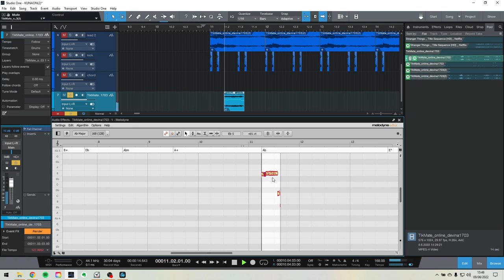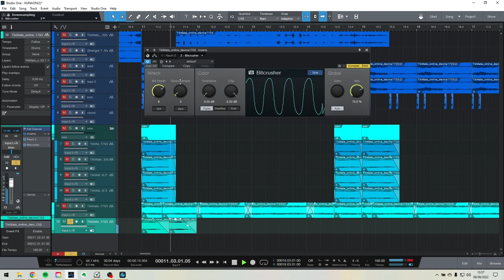Eksperimen OST. Stranger Things tapi pake KUNAON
Sumber video Kunaon: Tiktok/devina1703

©️ Kreasi Suara Gustiwana 2022